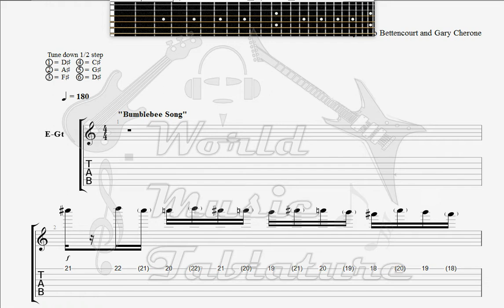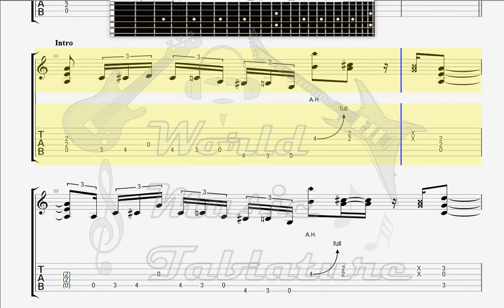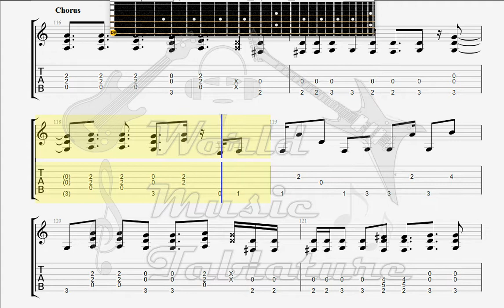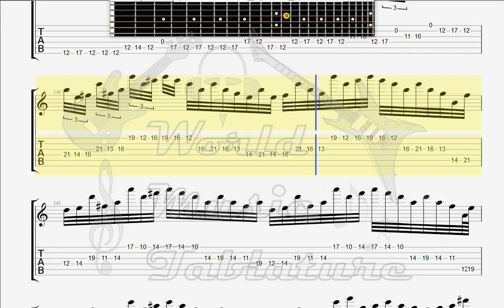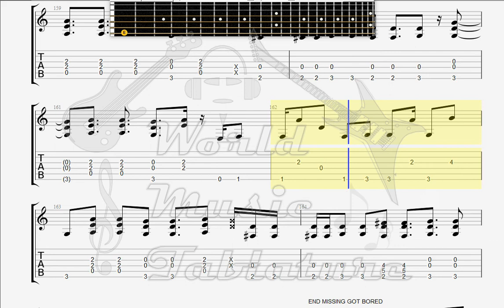Extreme He Man Woman Hater GUITAR TAB